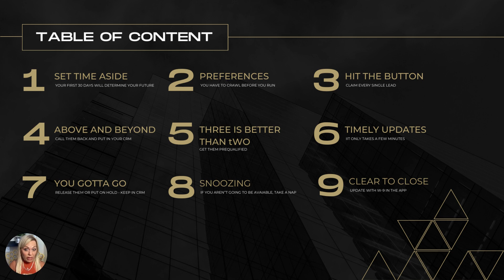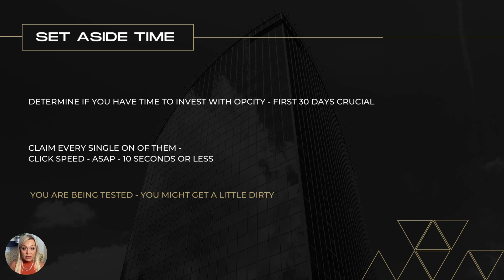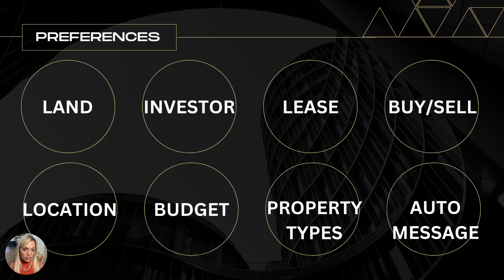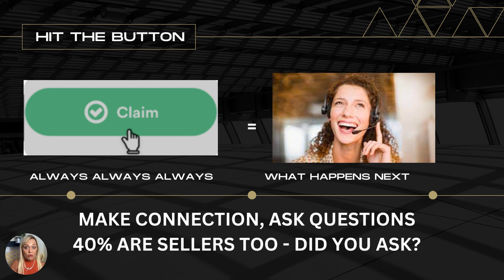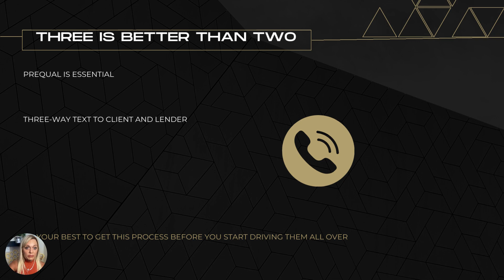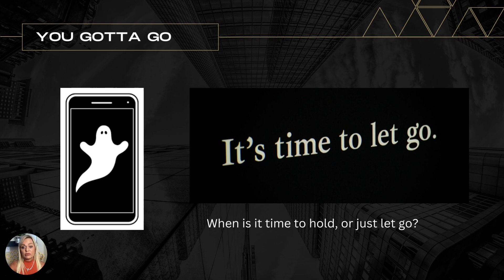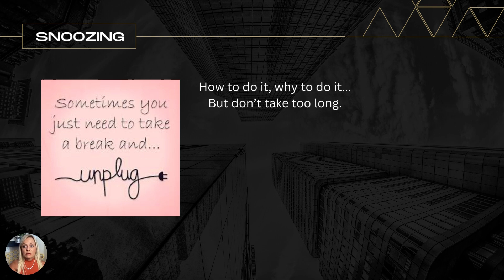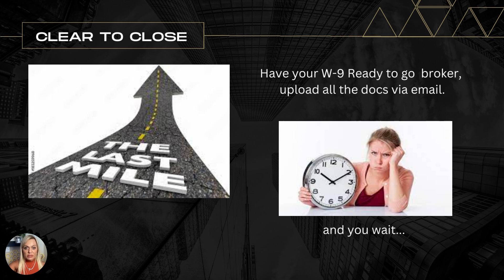HOW TO HACK OPCITY and get more leads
Tips and tricks that I have had great success with getting CLOSINGS with OPCITY (realtor.com) - Agents Helping Agents Collective.